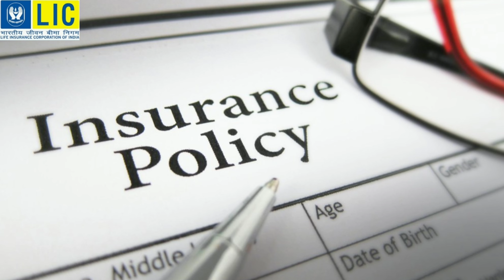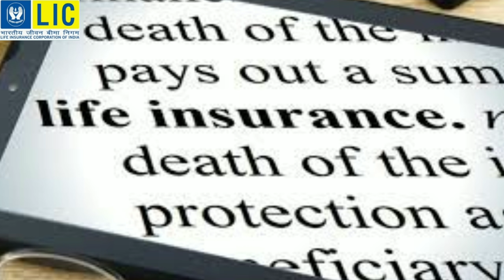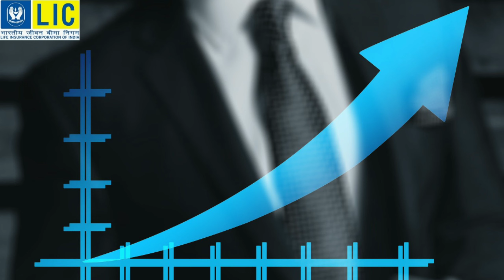Lic पॉलिसी धोखा है || Lic policy par low return kau deti hai || 2022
Lic पॉलिसी धोखा है || Lic low return deti hai

lic policy
IRDA
LIC CLAIM
TERM INSURANCE
RETURN